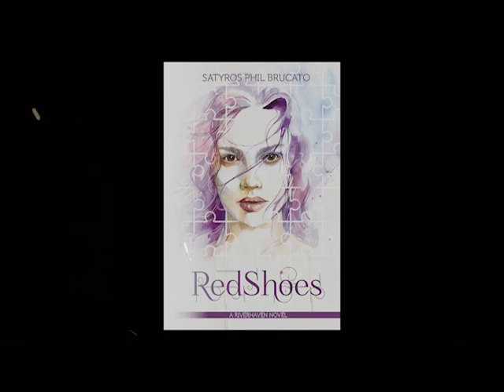Red Shoes - Novel Book Trailer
A book trailer for my urban fantasy novel RED SHOES, featuring music and dance by S.J. Tucker and cover art by Cora Ocean.